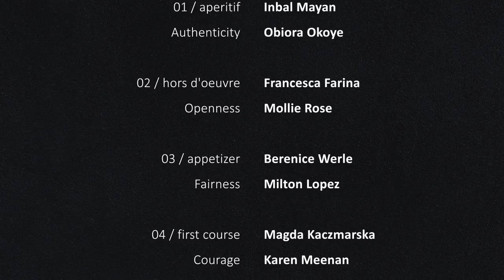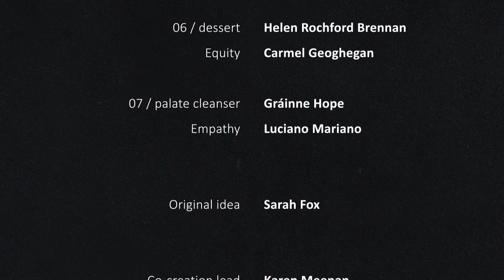"At the Table": an original film by Atlantic Fellows for Equity in Brain Health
"At the Table" is an original film featuring:

Atlantic Fellows for Equity in Brain Health
Inbal Mayan
Obiora Okoye
Francesca Farina
Mollie Rose
Berenice Werle
Milton Lopez
Magda Kaczmarska
Karen Meenan
Adrian Zegarra
Sarah Fox
Grainne Hope
Luciano Mariano

Also featuring:
Helen Rochford Brennan
Carmel Geohegan

Original idea: Sarah Fox
Co-creation lead: Karen Meenan
Film editing & post-production: Susanne Rohr
Advisory board: Brian Lawlor, Eoin Cotter, Nicky Taylor
Dancing clip: Members of The Forget Me Nots Choir, Dublin, Ireland

Music
Song “Come and get your love” from the album “Wovoka” by Redbone, written by Lolly Vegas, produced by Lolly and Pat Vegas. Label: Epic. Release year: 1974

Theme song “The A-Team” of the TV series “The A-Team” composed by Mike Post and Pete Carpenter. Label: Elektra Records. Release year: 1982

Theme song “Zorba’s dance” of the film “Zorba the Greek” composed by Míkis Theodorakis. Release year: 1964.

"Never on Sunday" ("Ta Pediá tou Pireá") performed by Dizzy Gillespie (“Dizzy in Greece / Dizzy goes to Hollywood), written by Manos Hatzidakis. Label: United Artists. Release year: 1960.

“We’re not gonna take it” from the album “Stay Hungry” by Twisted Sister, written by Dee Snider, produced by Tom Werman. Label: Atlantic. Release year: 1984.

From the Global Brain Health Institute (GBHI) 2021